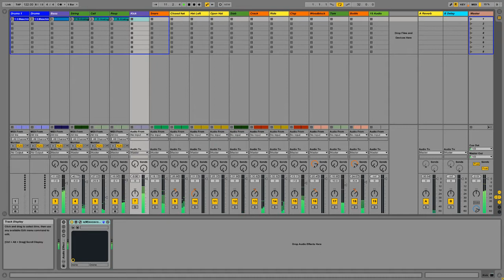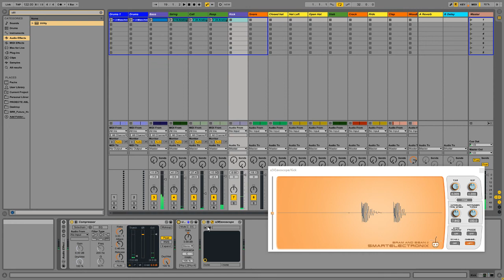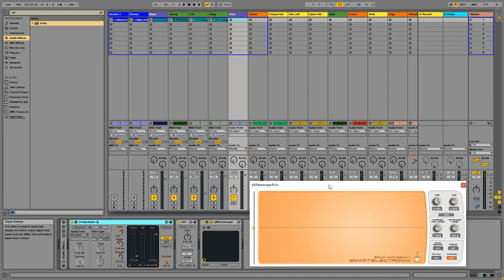Tutorial on compressing with the help of s(M)exoscope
I made this for the FMM, Quantize Community.
Im no expert, I just show you what works for me and maybe it comes in handy to others.